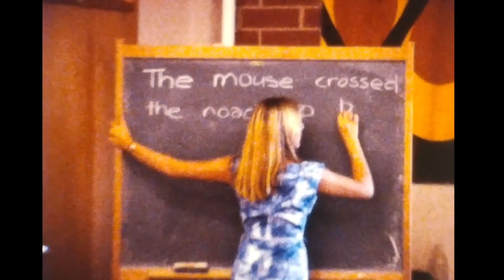South Oakleigh College | Yesterday and Today | 2022 and Beyond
South Oakleigh College has changed a lot in the last few decades, then known as Huntingdale Technical School some fantastic footage has been unearthed featuring some of our very first students.

School spirit has always been one of our proudest assets, and this footage provides a wonderful glimpse into our exuberant origins while looking forward to the exciting development in our near future.